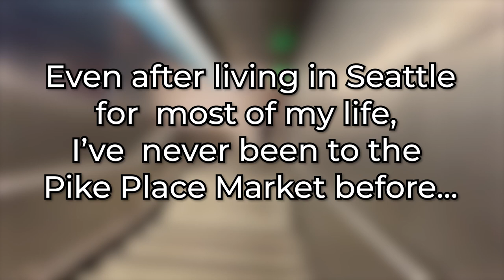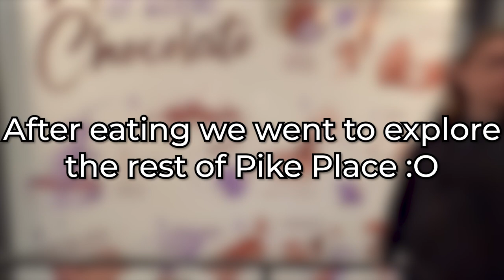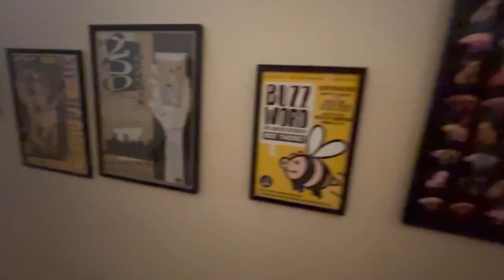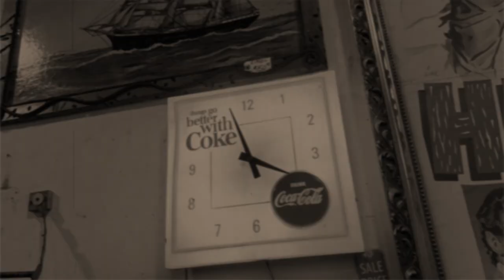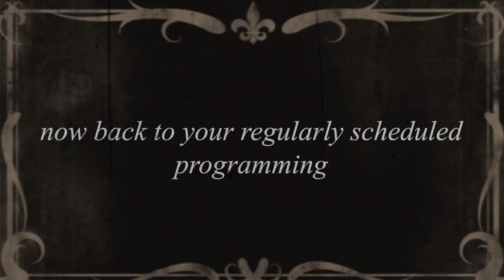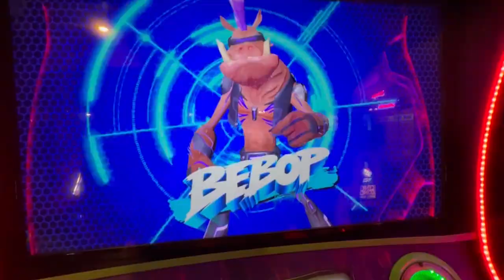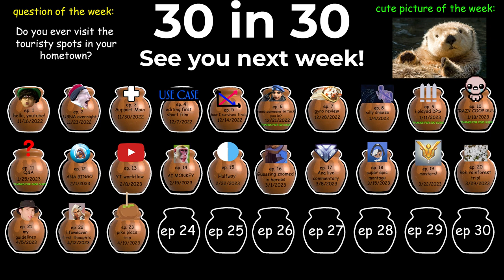Visiting Pike Place Market for the First Time | 30 in 30 Ep. 23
Somehow after living in Seattle for most of my life, I have never been to Pike Place Market, so I decided to go with some of my friends! It was a ton of fun and I would 110% go again just for another one of those dark chocolate apples.